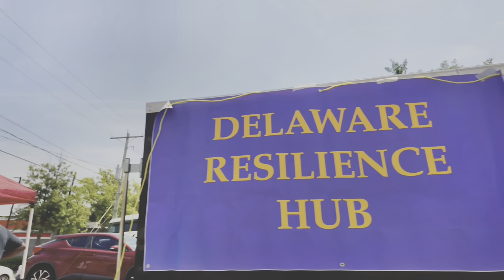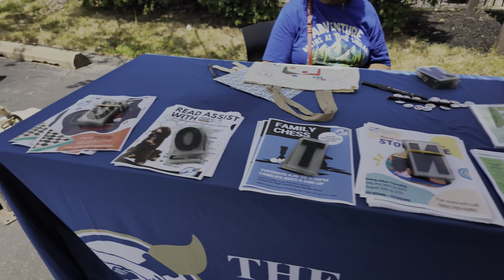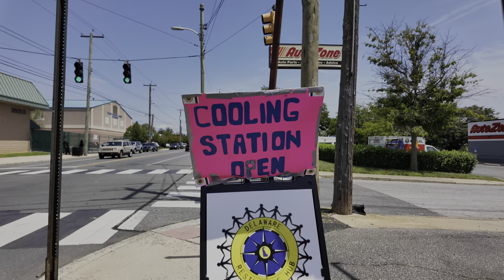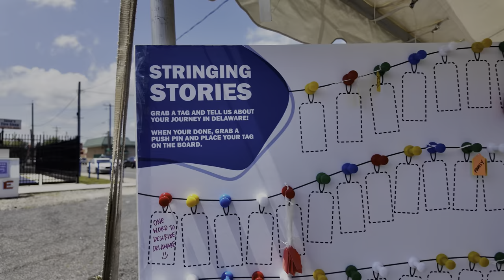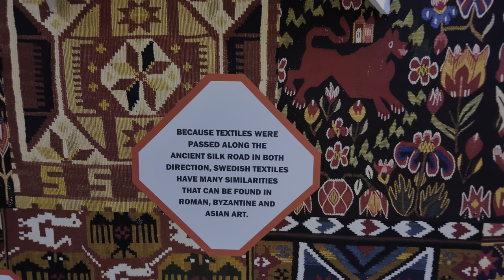Celebrate Community Spirit: North Wilmington Library Block Party & Hub Dedication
Join us as we celebrate the vibrant community spirit at the North Wilmington Library Block Party and Hub Dedication! This special event was filled with fun activities, live music, delicious food, and heartfelt speeches. Watch as we explore the new hub, meet some amazing people, and enjoy the festivities. Don't miss out on the highlights of this memorable day!
Interviews with
North Wilmington Branch Library

**In this video, you will see:**
- Exciting performances and activities for all ages
- Interviews with community leaders and participants
- A tour of the  library

tablet = Apple iPad mini 6

360 camera = Insta360 X3